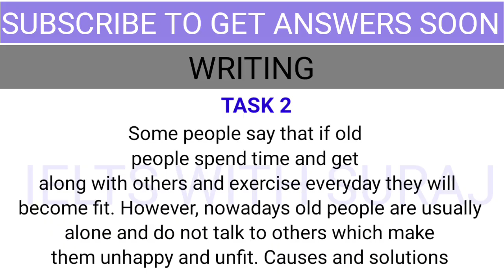Ielts 16 APRIL 2022 exam review ||EVENING slot || Reading and Listening answers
THIS VIDEO IS ABOUT THE REVIEW OF 16 APRIL 2022 EXAM, EVENING SLOT